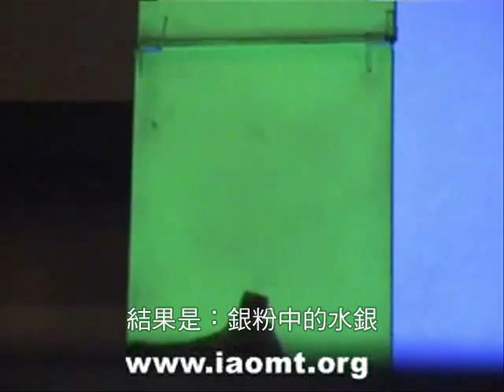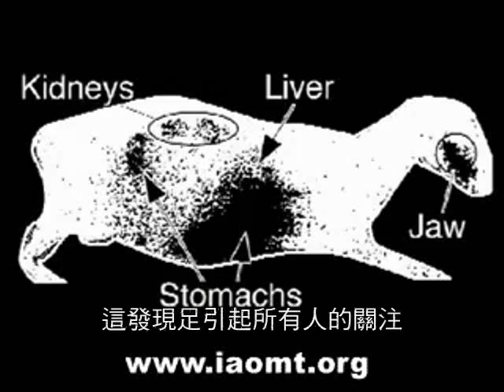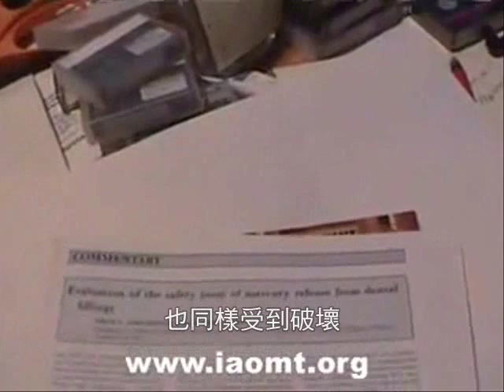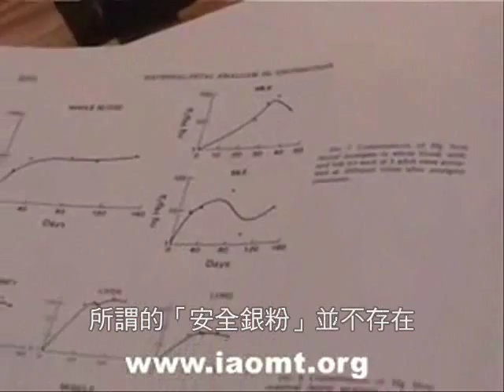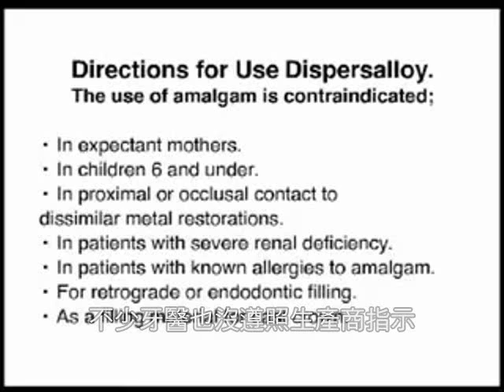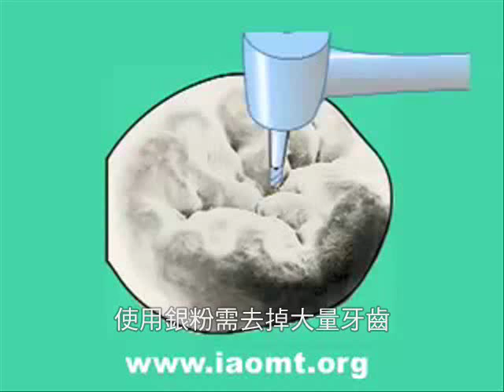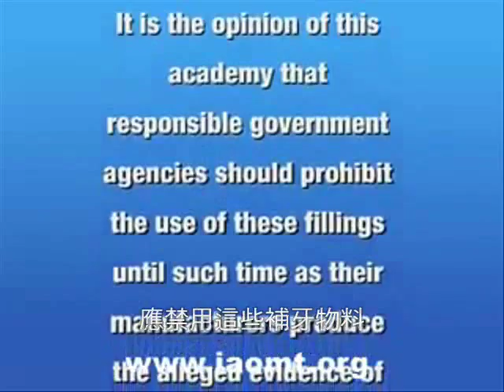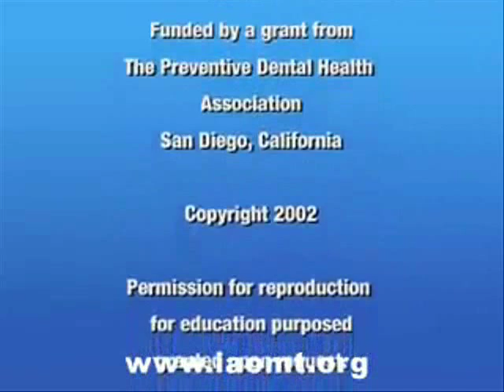冒煙的牙齒=毒氣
銀色補牙物料（amalgam filling，俗稱「銀粉」）其實是一種含有水銀的化合物，而水銀是高毒性的物質。